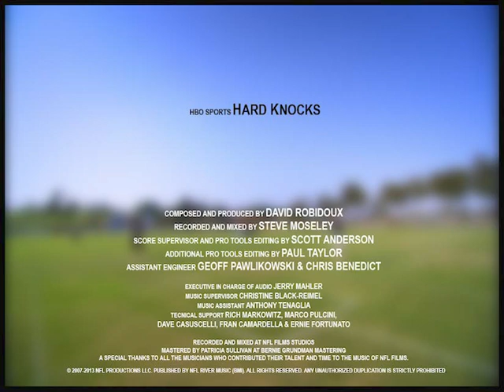The Time Is Now · David Robidoux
Hard Knocks, Vol. 3 (Soundtrack from the HBO Series)